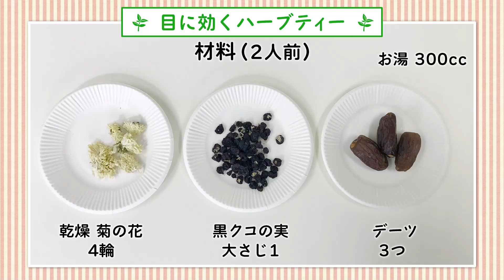【手軽に目の健康】眼科医おすすめ！自宅で作る簡単ハーブティーレシピ 【レンズアップル】【コンタクトレンズ】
■おトクで便利なレンズアップルアプリはコチラから！！

「WAVEワンデ紫外線ー UV リング plus ヴィヴィッドベール 30枚入り」

「WAVEワンデー ユー プラス 32枚入り」